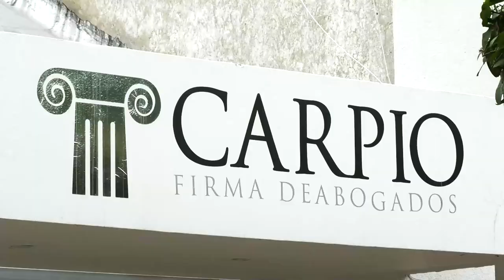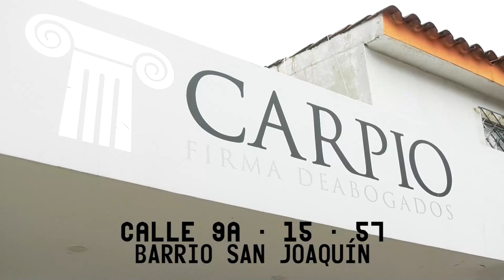APUÑALARON A AGRICULTOR PARA ROBARLO